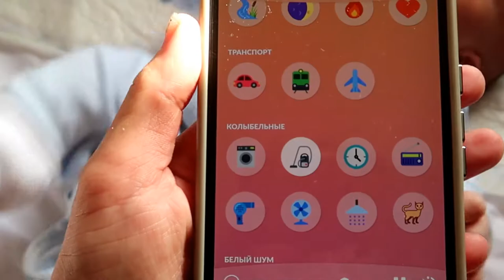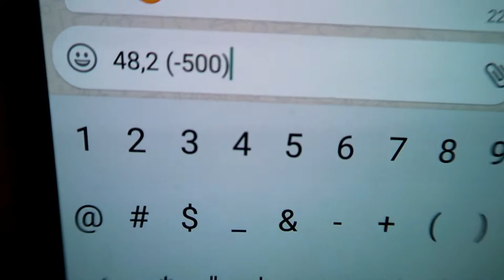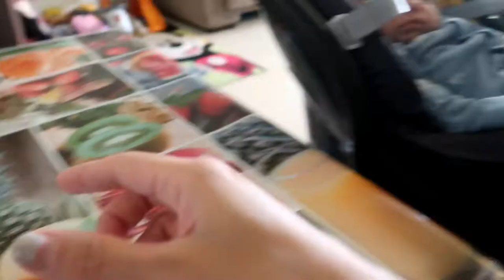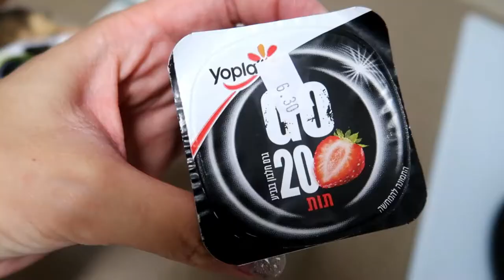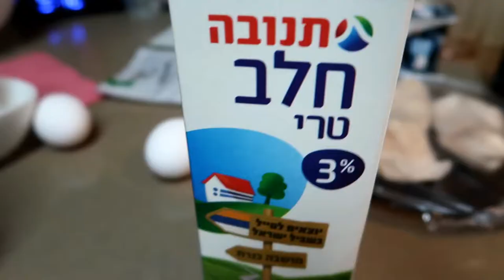VLOG/Сделали маффины. У нас сирена. Одна с малышом.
Для МАФФИНОВ нужно:

-2 шт. куриные грудки отварные,
-зеленый лук,
-петрушка и кинза.

для соуса:

-0,5 стакана молока,
- яйца,
-2 ст.л  сметаны или домашнего майонеза,
-3 ст.л муки, ,
-соль, перец,
-50гр. сыра тертого,
-масло для формы.